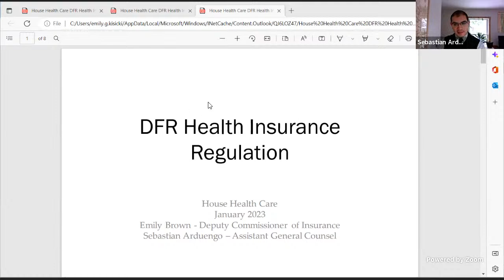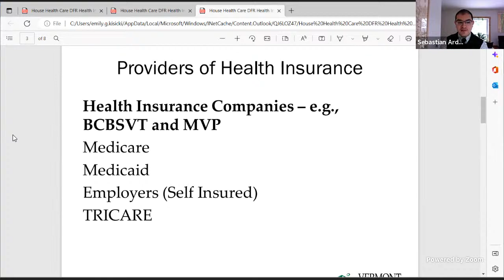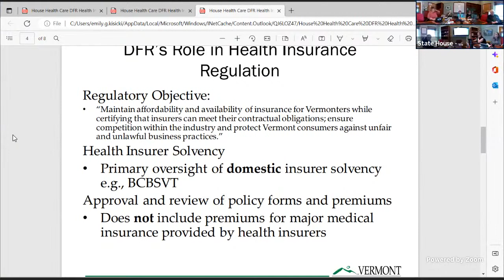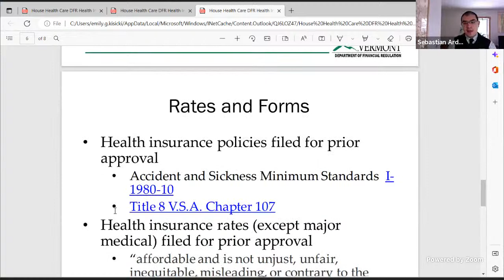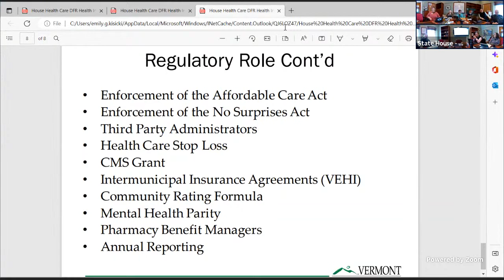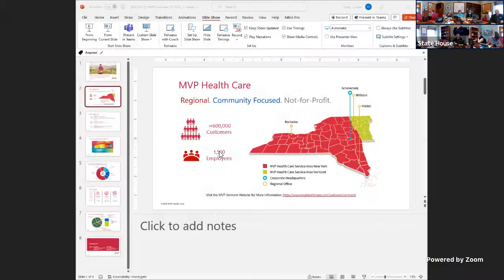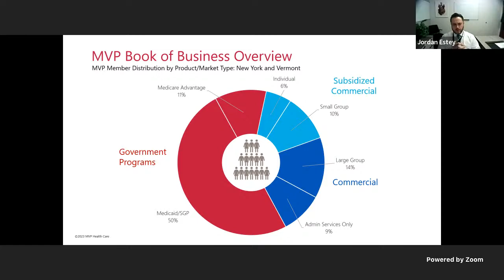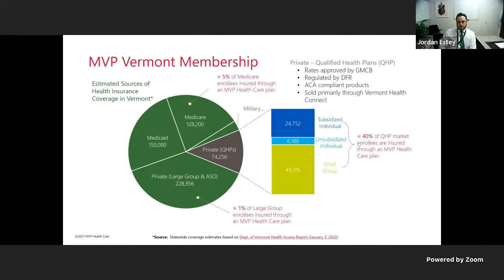House Health Care 1-25-2023 - 9:00AM